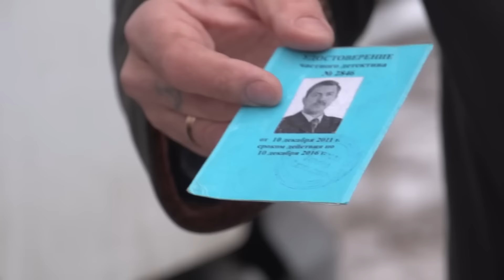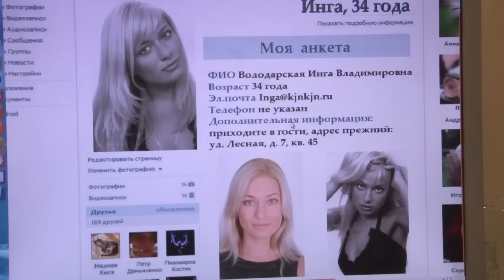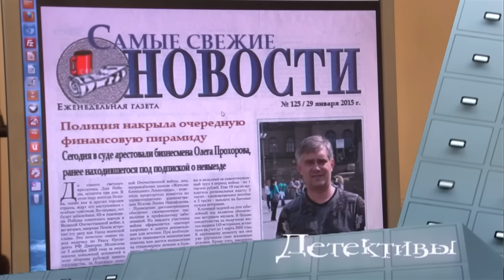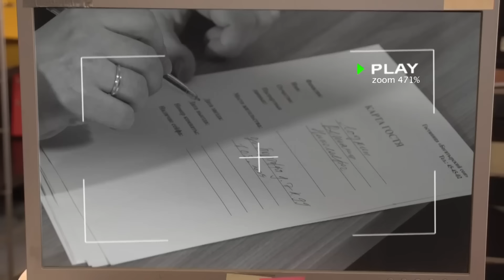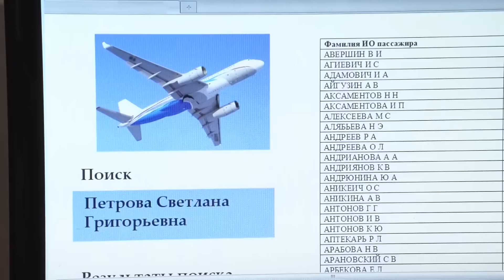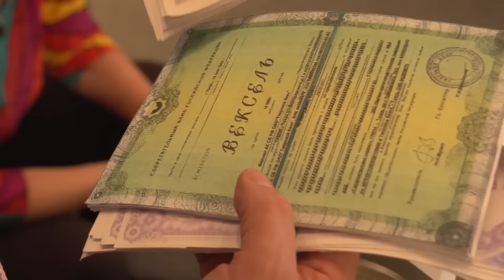Детектив Лукин - Жизнь, поставленная на таймер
Детектив встречает на автостоянке дальнобойщика Степана Давыдова, который взялся перевести за большие деньги кейс с важными документа  бизнесмена Олега Прохорова. Остановившись в мотеле,  утром не обнаружил кейса. Под подозрением молодая женщина, которую он подвозил и, которая осталась у Степана в номере, но когда тот уснул неожиданно исчезла.  У детективов восемь часов, чтобы найти пропажу!